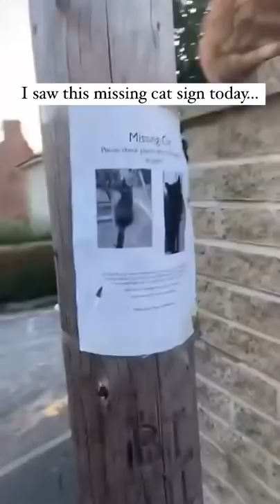He’s like ‘snitches, get stitches’...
addison svnchronized. Addison Rae tiktok combilation.